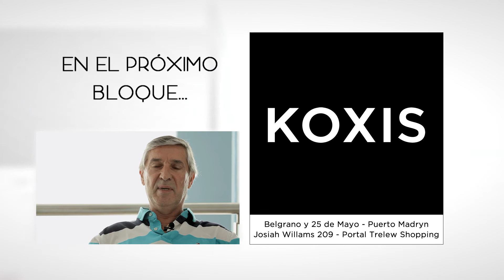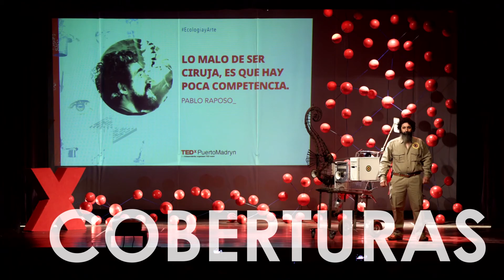TENDENCIAS EN DECORACIÓN 2020 - DECORACIÓN DE INTERIORES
En nuestro segmento de decoración, hicimos un informe sobre las últimas tendencias en decoración y diseño para este 2020. Cuáles son las modas que se vienen, qué colores se van a usar, lo último en revestimientos y textiles, y qué estilos de mobiliario y accesorios comienzan a imponerse en la decoración de interiores. Mucha influencia de los años 80´s, mucho color y mucha mezcla! Mirá el informe, y animate a renovar tu casa!!!

Arquitectura en Primer Plano PG 135 - Bloque 2